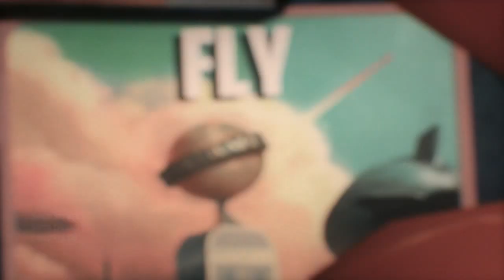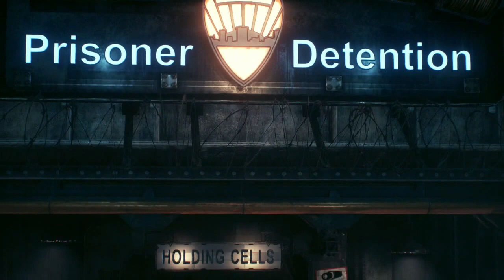Batman Arkham Knight Part 1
D and E Gaming's 1st Series!!!